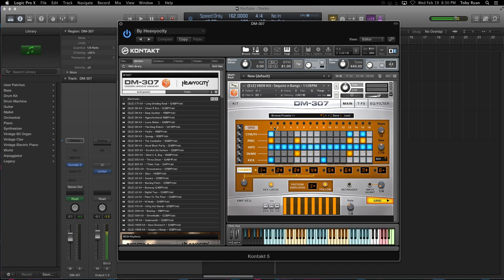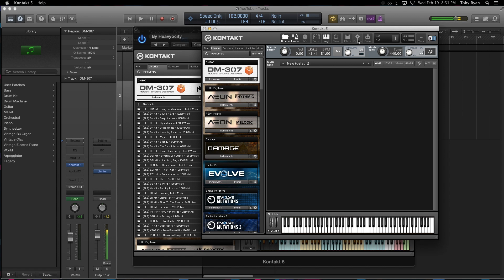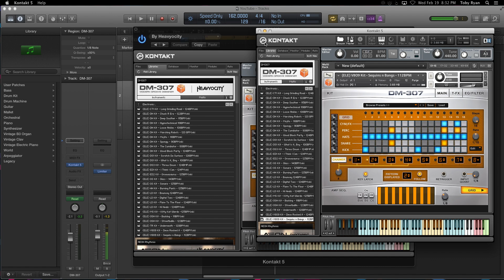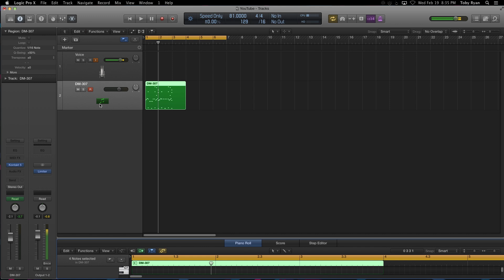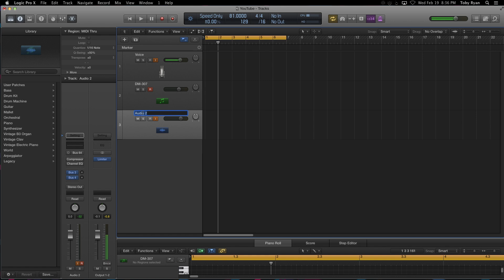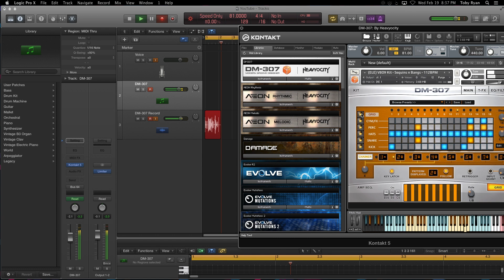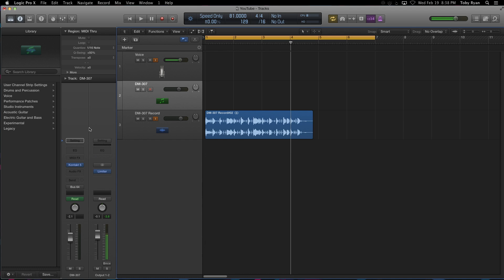DM-307 Recording the Grid (MIDI & Audio) Tutorial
Hi! I'm going to show you how to setup Kontakt so that you can record MIDI from the Grid in DM-307 (and other virtual instruments) using Logic Pro X, though this same technique can be used with most Digital Audio Workstations. A MIDI to host drag and drop isn't built into the grid inside DM-307, because of Kontakt limitations, but it is possible to setup and send MIDI from Kontakt to achieve MIDI recording from your Grid in DM-307.

I'll also show you how to route to an audio bus track to record via audio so you'll have creative freedom to take your work wherever you see fit.

All intro song sounds were made with Heavyocity's DM-307, AEON Melodic collection and Damage, apart from the lead synth, which was created with Massive by Native Instruments.

If you haven't seen my intro tutorial and review of DM-307 check it out here to get familiar with more features.

Hopefully, this video gives you an idea of the possibilities and inspires you in your work.